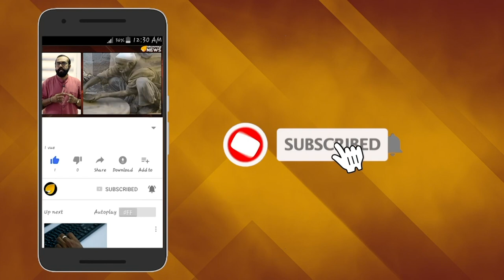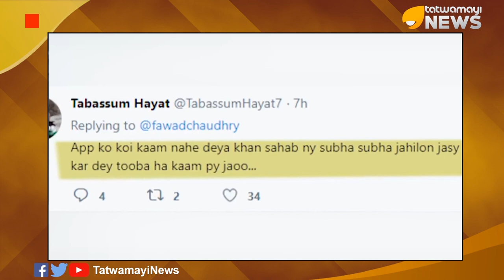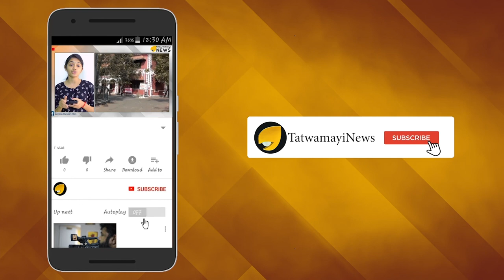ബലൂച് നേതാവ് പറയുന്നു; "പാക് പട്ടാളക്കാര്‍ ബലാത്സംഗവീരന്മാർ"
പാകിസ്ഥാൻ സൈന്യത്തെ കണക്കറ്റ് പരിഹസിച്ച് ബലൂചിസ്ഥാൻ നേതാവ് മെഹ്രാൻ മാരി രംഗത്ത് . .‘പാകിസ്ഥാൻ സൈന്യം പേടിത്തൊണ്ടന്മാരും ബലാത്സംഗവീരന്മാരുമാണെന്നാണ് ബലൂചിസ്ഥാന്‍ നേതാവ്പറയുന്നത്. കൊള്ളസംഘങ്ങള്‍ പാക് സൈനികരേക്കാള്‍ എത്രയോ ഭേദമാണെന്നും അദ്ദേഹം പറഞ്ഞു. മനുഷ്യത്വം തൊട്ടുതീണ്ടിയിട്ടില്ലാത്തവരാണ് പാകിസ്താനിലെ സൈനിക പിശാചുക്കളെന്നും ബലൂചിസ്ഥാന്‍ നേതാവ് പറഞ്ഞു.